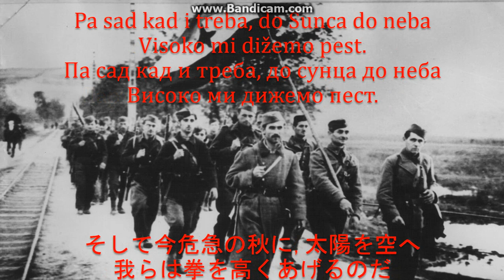【ユーゴスラビア音楽】Uz Maršala Tita / チトー元帥と共に [日本語字幕付き]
日本語歌詞は社会評論社「世界軍歌全集」より(Japanese text from)